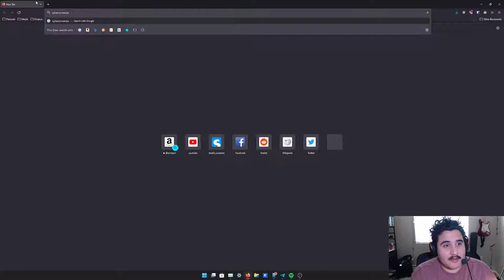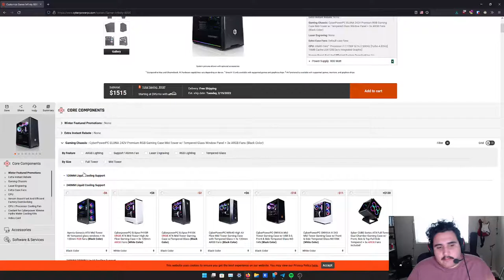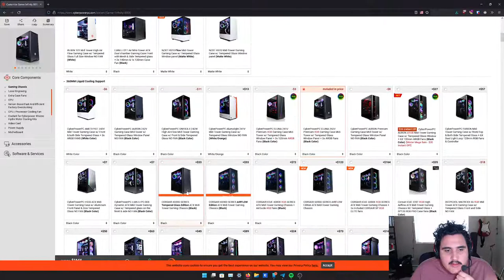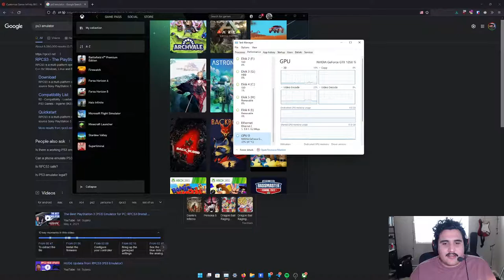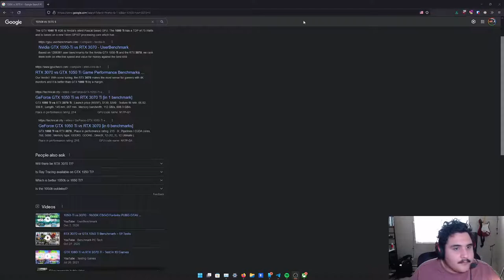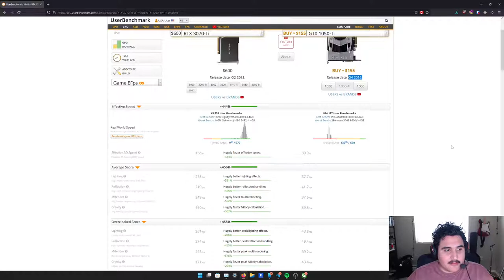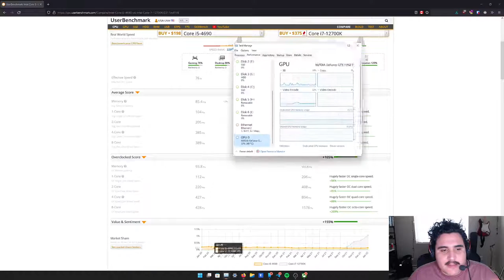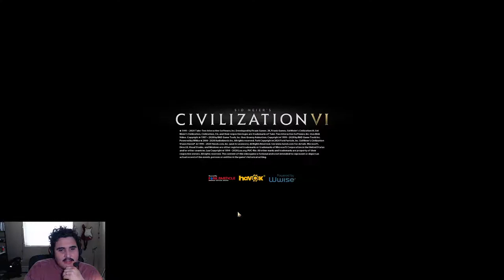Civilization VI - Test Stream with New PC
Still waiting on my video card to come in